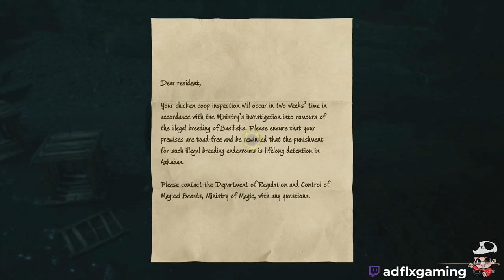Hogwarts Legacy Part 73 In the shadow of the mountain